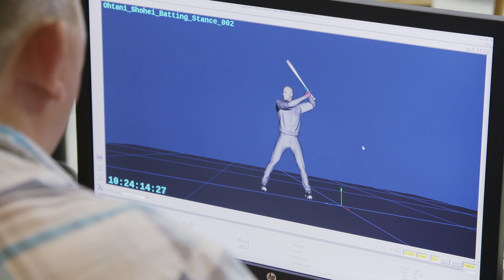Angels' Shohei Ohtani graces MLB The Show 22 cover!!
Shohei Ohtani is the MLB The Show 22 Cover Athlete! Available 4/5 on PS5, PS4, Xbox X|S, Xbox One, and for the first time ever, Nintendo Switch. Pre-order